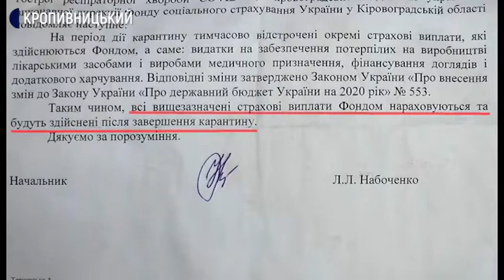На час карантину заморозили виплати Фонду соціального страхування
Два місяці не отримує допомогу для догляду кропивничанка з інвалідністю Любов Фрунзе. Ці гроші платить фонд соціального страхування, щоб люди з інвалідністю могла  найняти когось у поміч поратись по господарству. Чому жінці не виплачують гроші, дізнавався Олександр Сметанко.